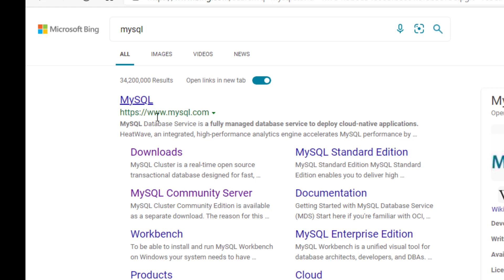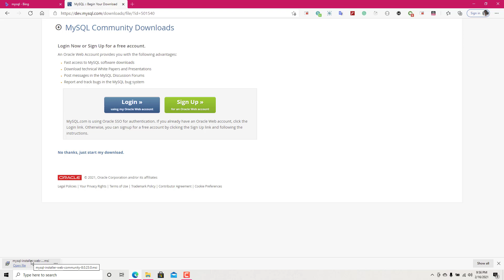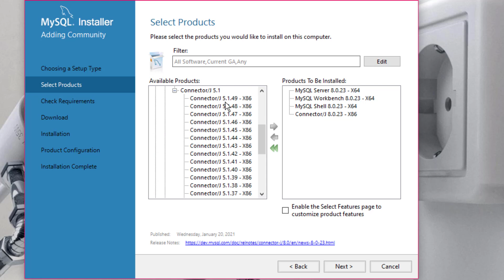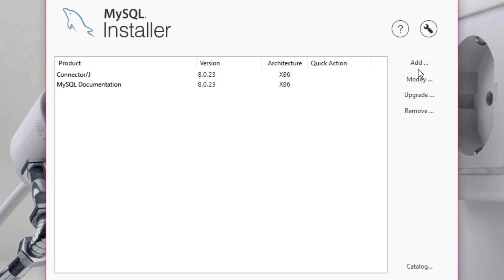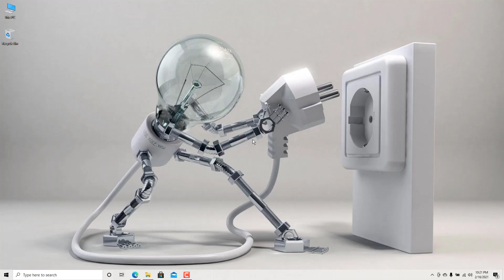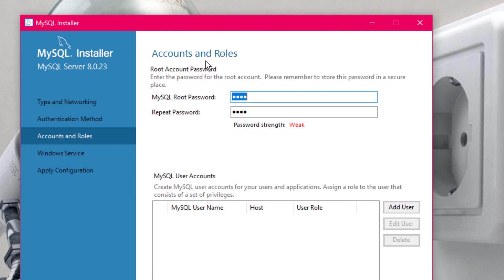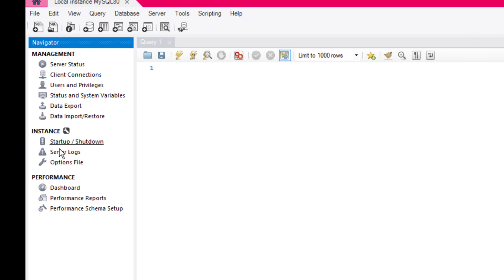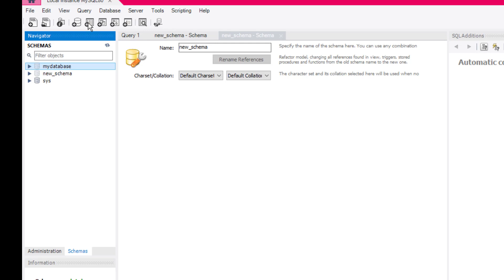MySql Installation with Official Server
MySQL is the most popular Open Source Relational SQL Database Management System. MySQL is one of the best RDBMS being used for developing various web-based software applications. MySQL is developed, marketed and supported by MySQL AB, which is a Swedish company.